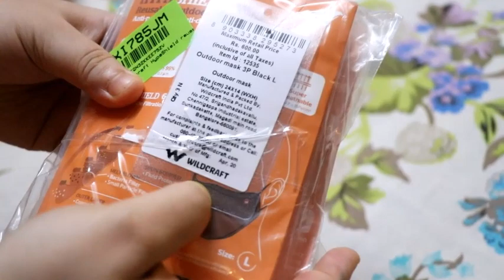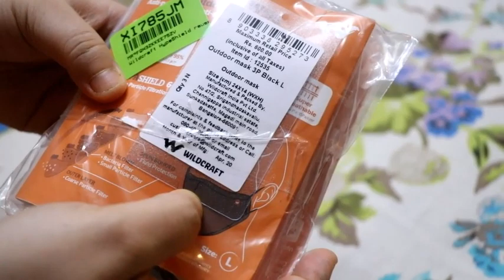গরমকাল মানেই কাচামিঠে আমের ডাল রান্না। ফ্রেশ সবজি দিয়ে পুঁইশাক রান্না। মনির হাতের ঝালমুড়ি|Daily Vlog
গরমকাল মানেই কাচামিঠে আমের ডাল রান্না। ফ্রেশ সবজি দিয়ে পুঁইশাক রান্না। মনির হাতের ঝালমুড়ি😍